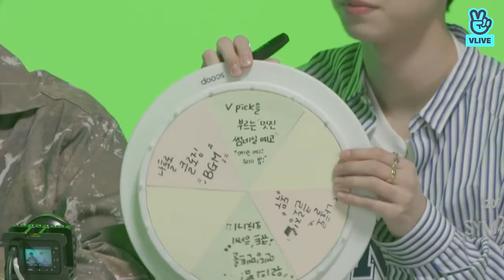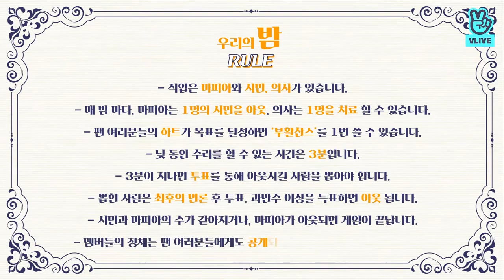200328 AB6IX x Our Night [CC]